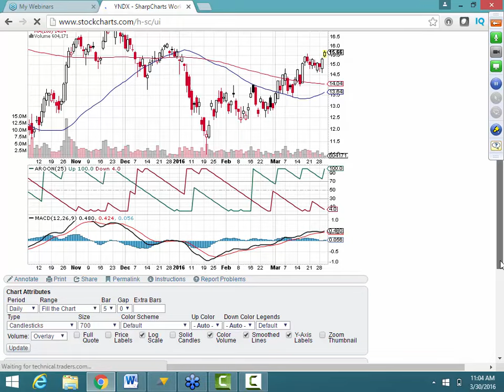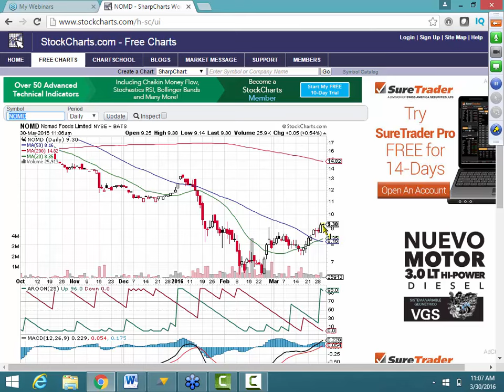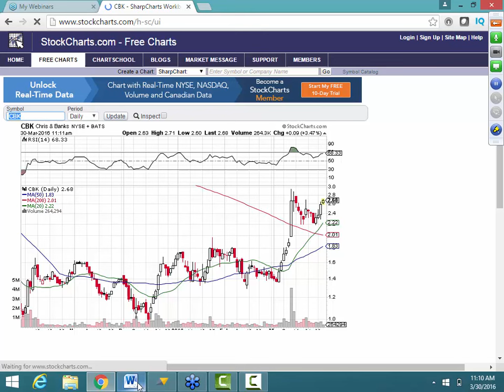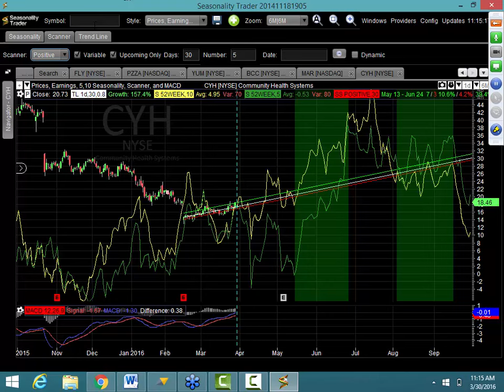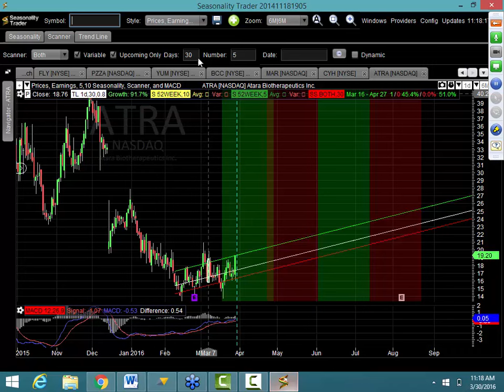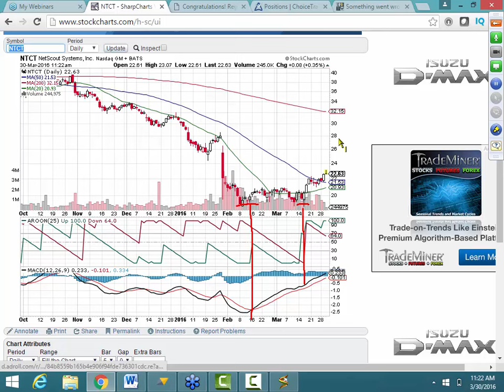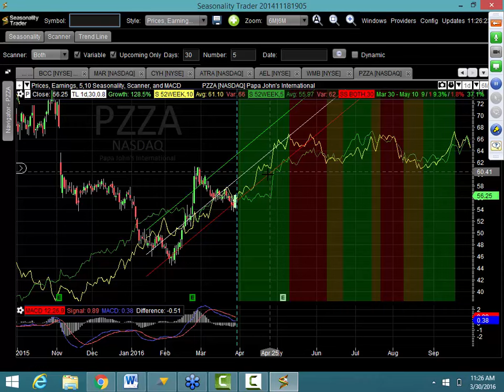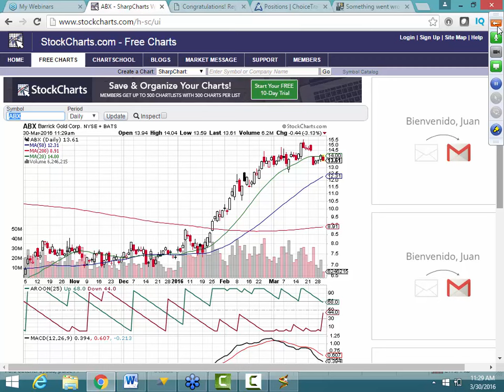Club de bolsa de valores Marzo 30